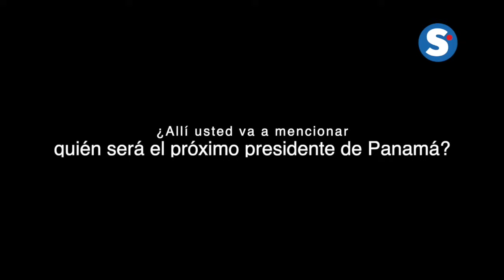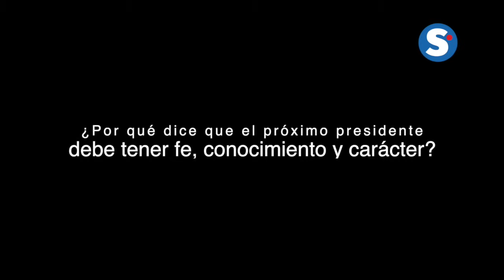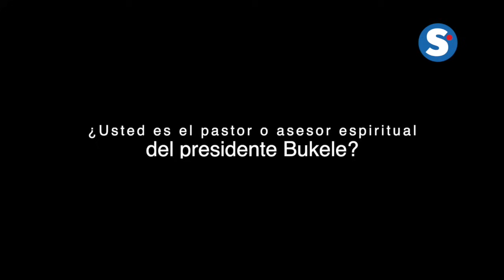Pastor revela nombre del próximo presidente de Panamá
ROMEL GUADRÓN
Guía espiritual de Nayib Bukele